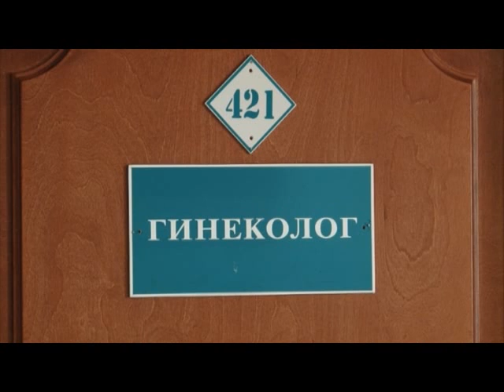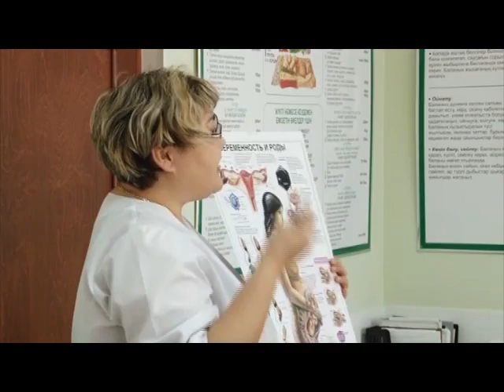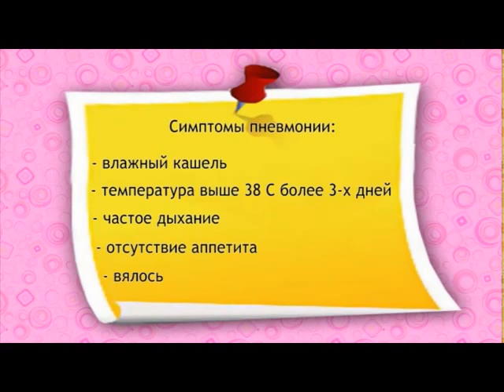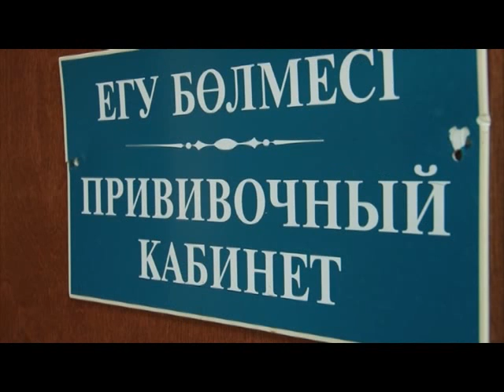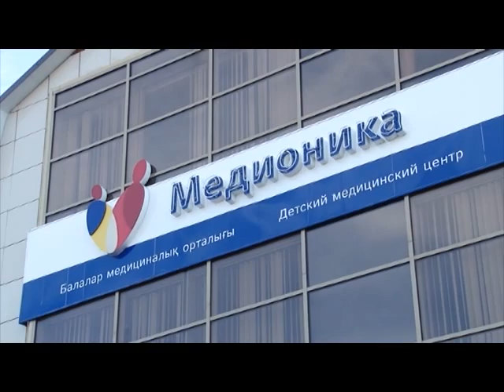Baby ГИД_71